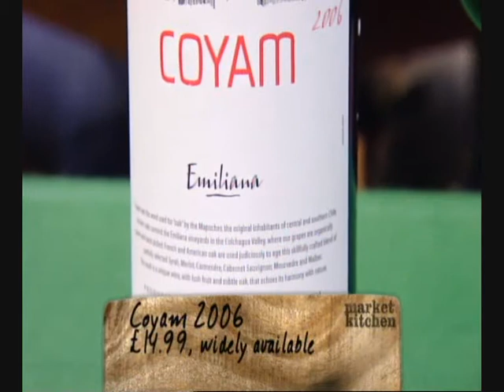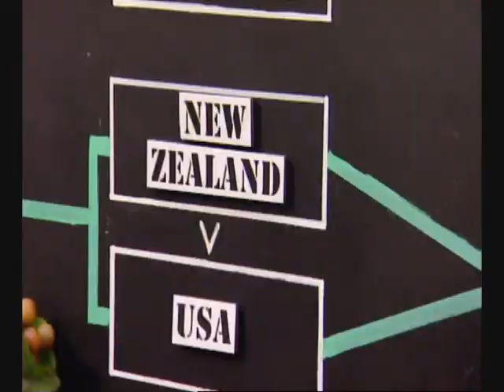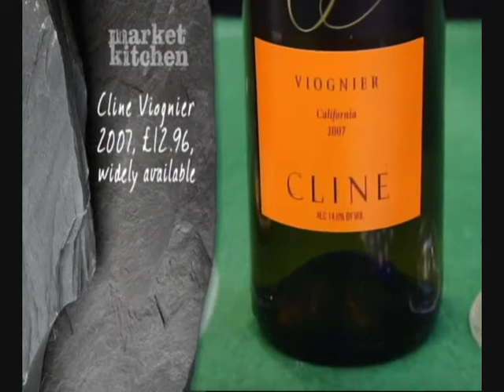Christina Pickard on Market Kitchen's Wine World Cup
America Vs. Chile--which is the best wine-making country?  Find out who wins!